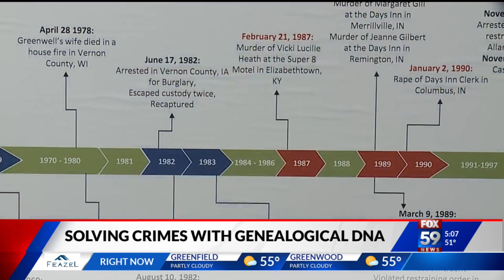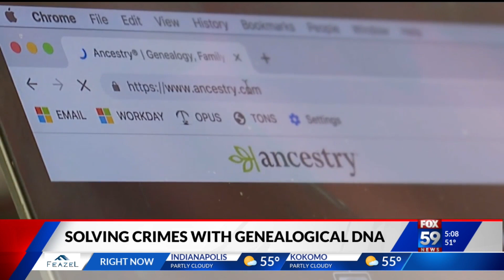How investigators are using your DNA to solve crimes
INDIANAPOLIS — When investigators announced on Tuesday they had identified the “I-65 Killer” after more than 30 years, they gave a lot of credit to relatively new technology called investigative genealogy.

That same technology was used most famously to track down the “Golden State Killer.” It was also used to find a serial rapist in Shelbyville who was sentenced to 650 years in prison last week.

“It was never an intelligence application per se it was more so finding family members because they were interested in connections,” Susan Walsh said. “When it came to the police side of things they found this was a good avenue or a good area to get into to try and unearth relationships that they didn’t know existed”